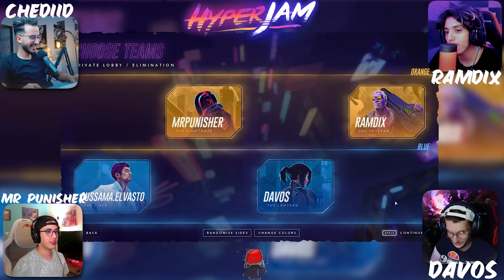Hyper Jam M3a cherfa مع الشرفة